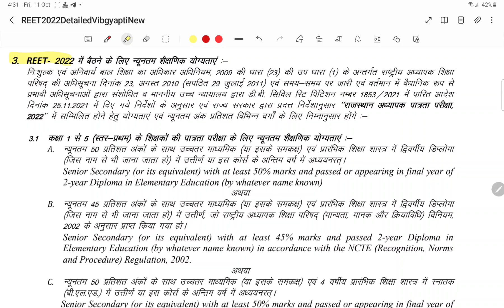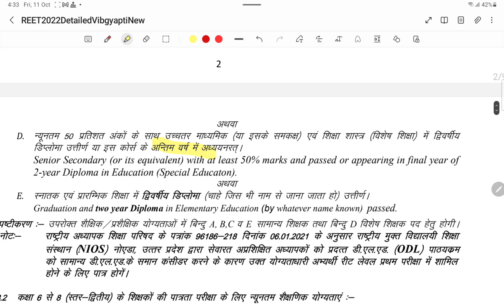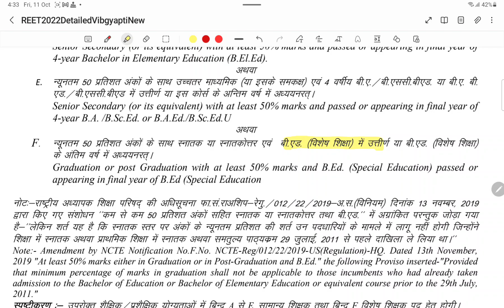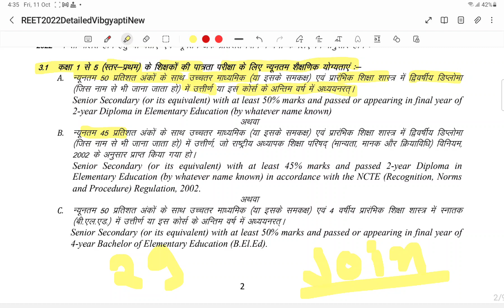REET 2025 LATEST Update !! Bstc , Bed 1st Year Student Eligible or Not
Exams की Updates और Notifications परीक्षोपयोगी विभिन्न Merathan Classes . बेहतर तैयारी के लिए Strategy & Tips MCQ & PYQ Sessions जिससे आप परीक्षा पैटर्न को बेहतर समझ सकें । and much more ...

Rsmssb,
Rpsc exam,
Police Exam,

राजस्थान सामान्य ज्ञान की बेहतर जानकारी के साथ ।।

प्रतियोगी परीक्षाओं को समर्पित

RBSE, Ncert , Ctet, Htet

Telegram id

Thanks